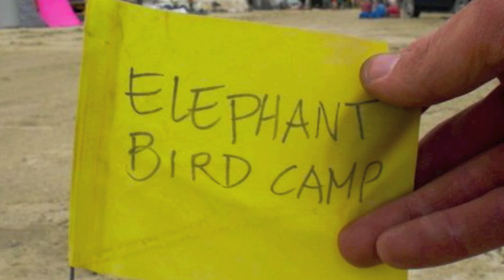Elephant Bird Camp 2012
Video by the Minister of Purpleganda featuring i can dress myself's song "Attack" performed Burning Man 2011. Footage from Kristen Craig.